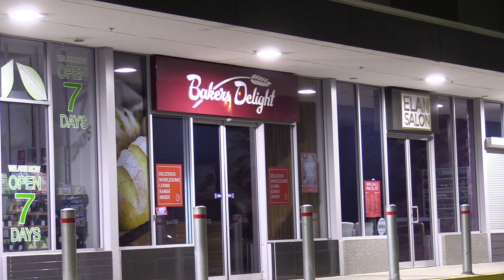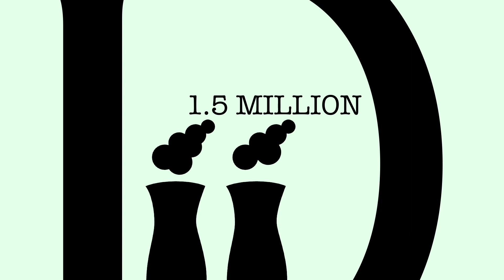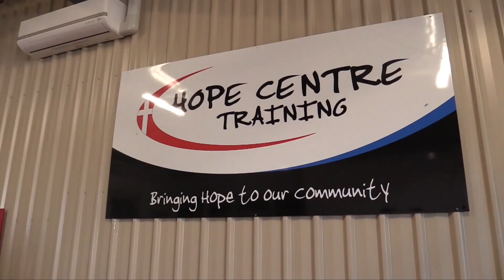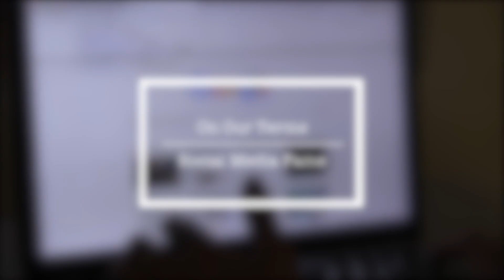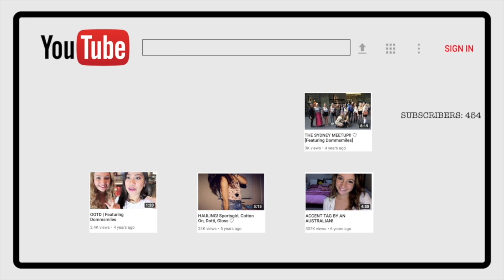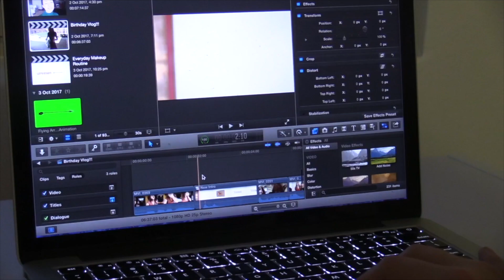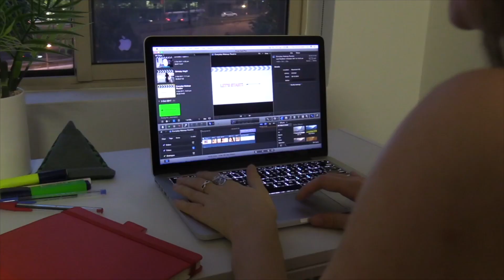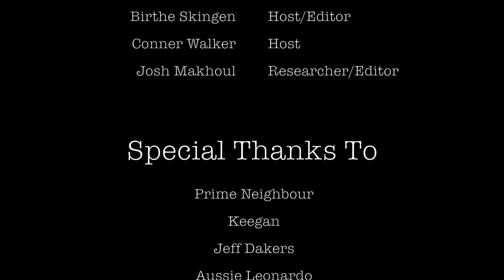On Our Terms - The Pilot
On Our Terms tells stories from regular people about their everyday lives. Yet, they do it a little differently. We dive into both the external and internal factors that influence these alternative lifestyles of people who truly live on their own terms.

Lauren Ferri - Executive Producer
Riley Jones - Director/Editor
Olivia Tartaro - Producer/Editor
Sarah Leong - Producer/Editor
Birthe Skingen - Host/Editor
Conner Walker - Host
Josh Makhoul - Researcher/Editor